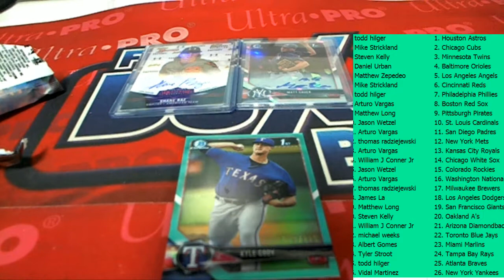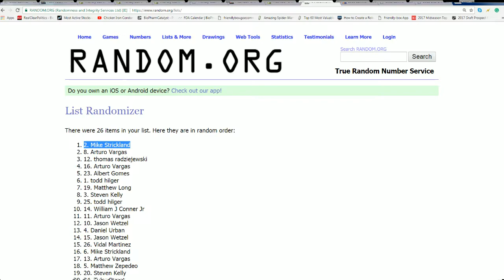2018 Bowman Baseball JUMBO HTA Part 2 ID 18BOWMANBASEBALL109